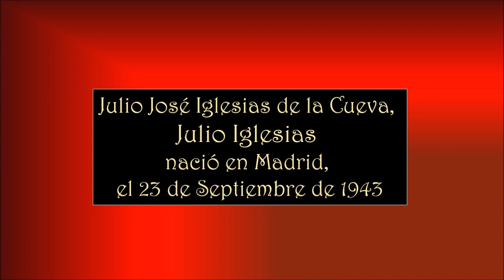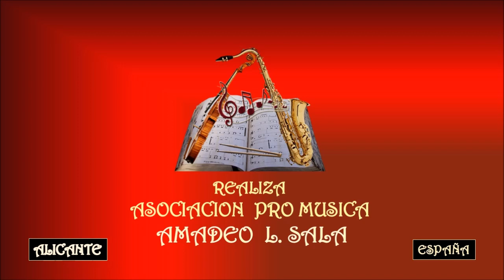JULIO IGLESIAS – GRANDE, GRANDE, GRANDE - Asociación Pro Música AMADEO L. SALA.